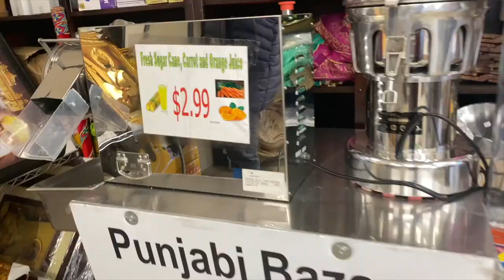Punjabi Bazar |Sacramento| AR Vlogs| kabab n Chutney | 2022 | *Travel Vlog*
Hello Viewers,

Back with another Vlog for you guys. Can't let you wait that much. My class has been started lately so I will not upload that much as I used too. But don't worry I won't leave my viewers alone lol 🤣🥺🥺

This is my Last Vlog of my first trip of 2022 which is Sacramento series. Hope You have enjoyed my previous  vlogs on this TRIP.

Hope you have enjoyed the last 3 vlogs of my trip 2022 ❤️❤️🥺🥺💯

Socials
My Facebook page ( AR Vlogs)

Enjoy this vlog and give this video a big thumbs up if you like it. 😎❤️🥰

Thank you 🙏 ☺️ for so much support and giving love to my videos means a lot to me :)